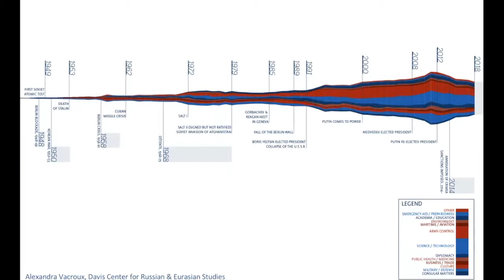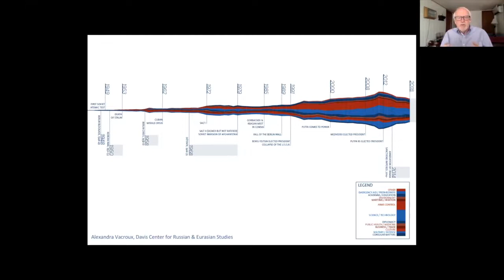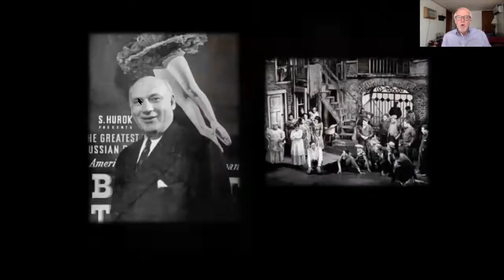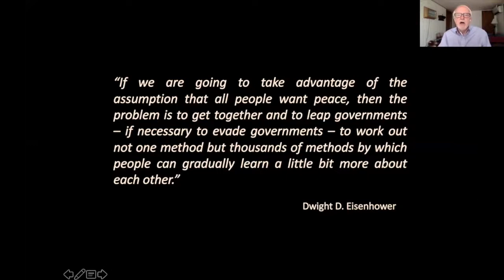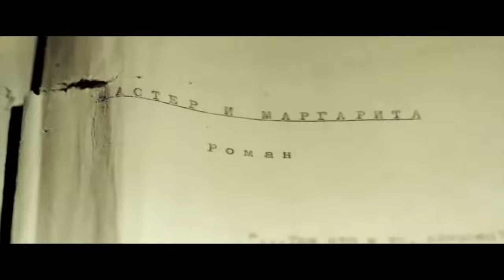US-Russia Cultural Diplomacy: From Stalin to Putin, Eisenhower to Biden. A lecture by John Beyrle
US-Russia Cultural Diplomacy: From Stalin to Putin, Eisenhower to Biden. A lecture by John Beyrle. July 2, 2021